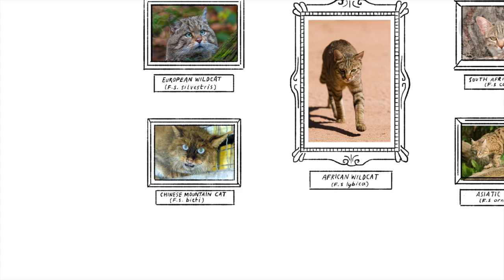Cat domestication: From farms to sofas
Years before they conquered the Internet, cats colonized our sofas. But they haven’t spent the last ten thousand years just snoozing. A new study reveals that tamed cats swept through Eurasia and Africa carried by early farmers, ancient mariners and even Vikings. The researchers analysed DNA from over 200 cat remains and found that farmers in the Near East were probably the first people to successfully tame wild cats 9,000 years ago, before a second wave of cat domestication a few thousand years later in ancient Egypt.